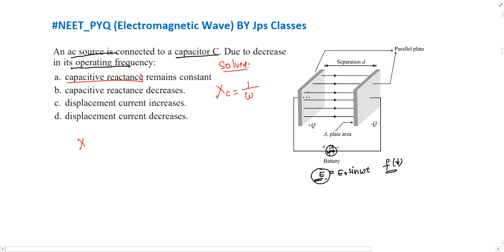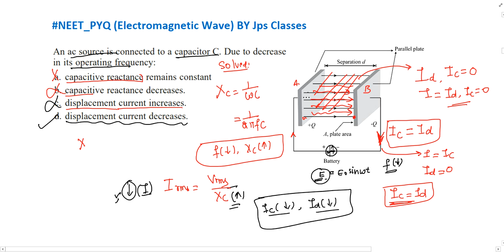An ac source is connected to a capacitor C. Due to decrease in its operating frequency.....